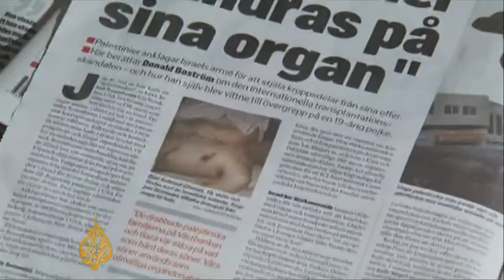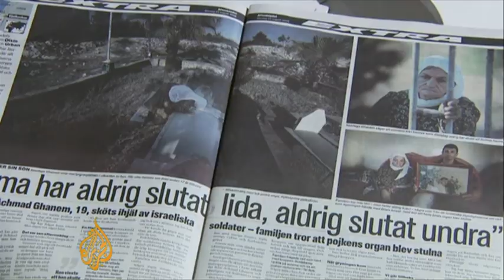Israel angered over Swedish 'body parts' story - 27 Aug 09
A diplomatic argument between Sweden and Israel is growing after a Swedish newspaper published an article detailing allegations that Israeli soldiers stole the organs of dead Palestinians in 1992.

In the report, published in Sweden's leading tabloid, a freelance journalist accused the Israeli army of stealing body organs from Palestinian men after killing them.

The Swedish government has failed to condemn the article and Israel is seeking to lodge an official complaint.

Al Jazeera's Jonah Hull visited the newspaper's offices in Stockholm.